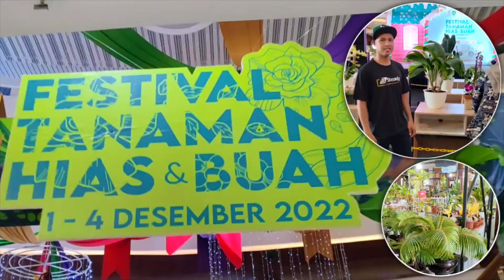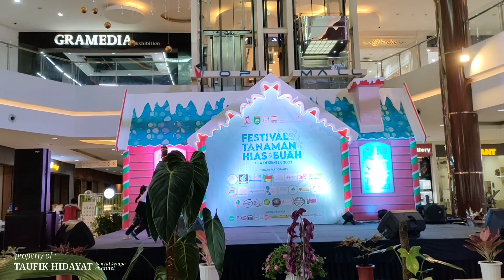FESTIVAL TANAMAN HIAS & BUAH | OPI MALL || 2022